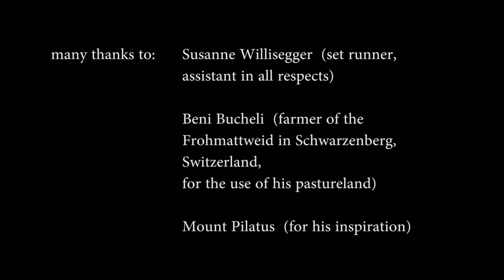Mala & FyrMoon (feat. Mala Oreen) - GREEN LIGHT OF MAY (official video)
Mala & FyrMoon (feat. Mala Oreen) - GREEN LIGHT OF MAY
Official single video 2015 from the album ON THE RUN

Mala & FyrMoon:
Mala Oreen (vocals, viola, guitar)
Stefan Behler (vocals, dobro)
Vincent Zurkinden (vocals, double bass)

Jenö Gösi (director, screenplay, camera, video editing)

Many Thanks to:
Susanne Willisegger (set runner, assistant in all respects)
Ivo Willimann (assistant)

Beni Bucheli (farmer of the Frohmattweid in Schwarzenberg, Switzerland, for the use of his pastureland)

Mount Pilatus (for his inspiration)

a Jenö Gösi production 2015